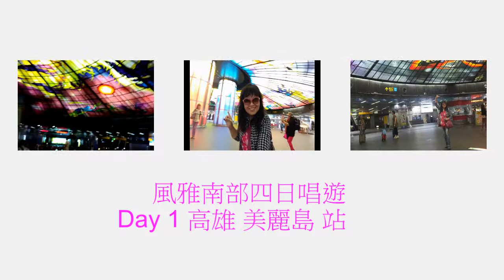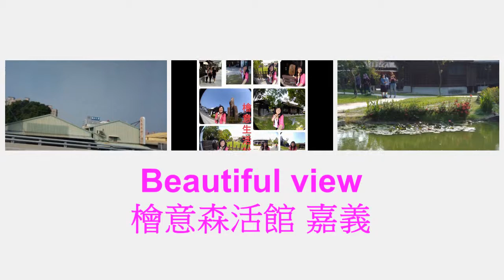風雅南部四日唱遊 / cover王月娥 20171111